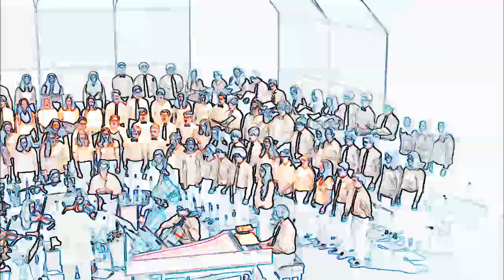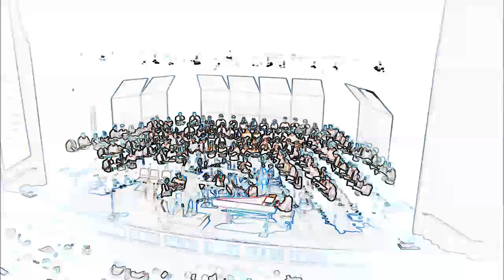And the glory... Handel's Messiah, Eastern Mennonite School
The combined choirs of Eastern Mennonite School sing "And the glory..." from Handel's Messiah, December 2016